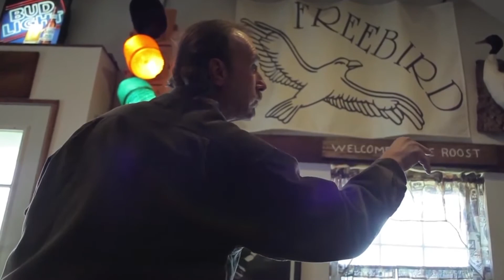Tom Savage Assembly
Assembly I made on Resilience about Ray Krone the 100th person to be released from Death Row due to DNA evidence